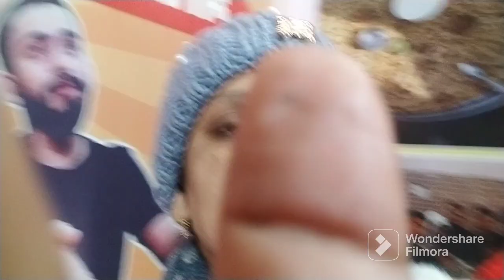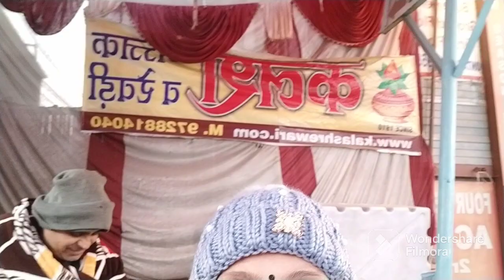Rohtak gye pratha khne#vlog 1